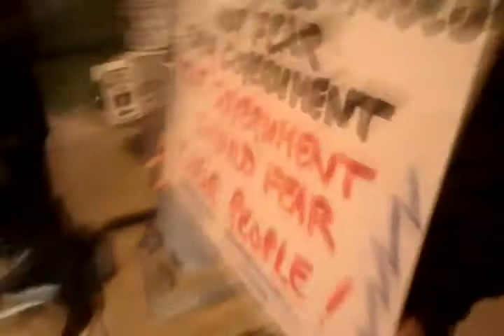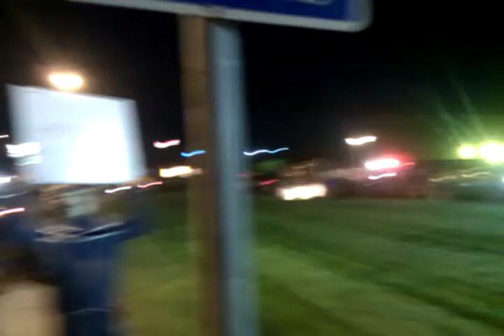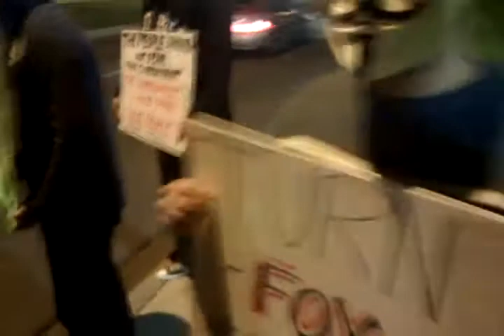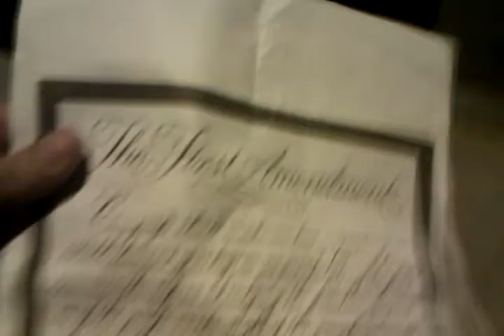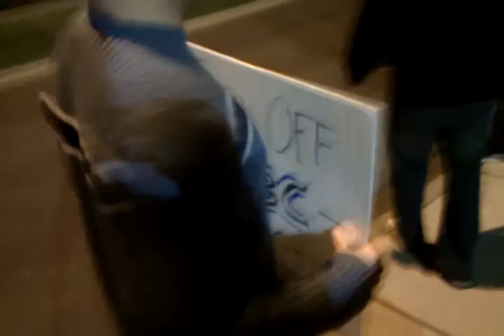Occupy Tri-Cities March